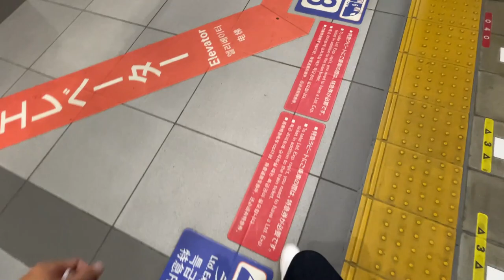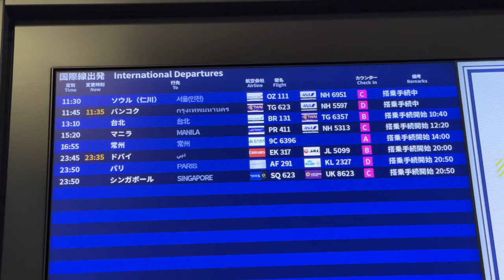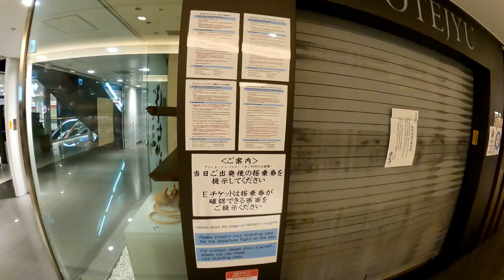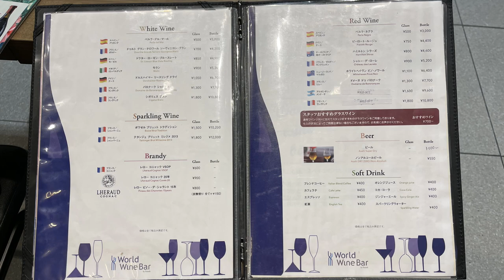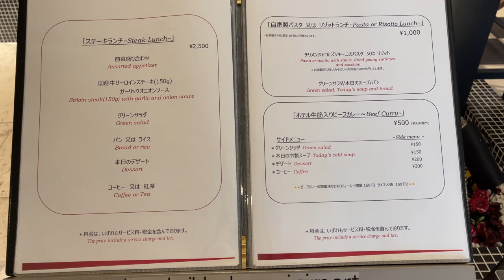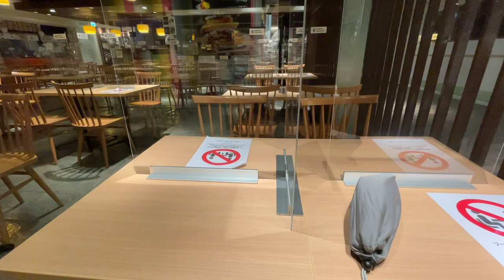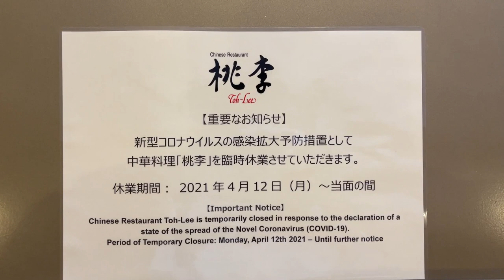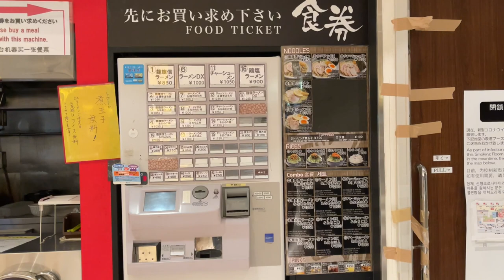【空港 グルメ】関西国際空港の食べログTOP5のお店をご紹介！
第5位
『World Wine Bar by Pieroth（ピーロート）関西空港店』
　場所は以下リンクよりご確認ください
　※店舗は第1ターミナル 2Fです。

第4位
『ザ・ブラッスリー』
　※店舗はエアロパレス2Fです。

第3位
『たこ昌 関西空港店』

第2位
『中華料理 桃李(とうり)』

第1位
『龍旗信(りゅうきしん)関西空港店』

【目次】
00:00　本日の概要
02:26　空港内の一部簡単な紹介
06:48　第5位 World Wine Bar by Pieroth（ピーロート）関西空港店
08:15　第4位 ザ・ブラッスリー
13:37　第3位 たこ昌 関西空港店
15:23　第2位 中華料理 桃李(とうり)
17:36　第1位 龍旗信(りゅうきしん)関西空港店
18:52　総評